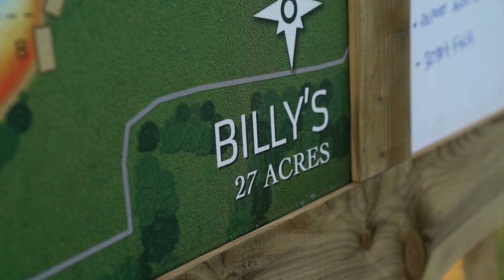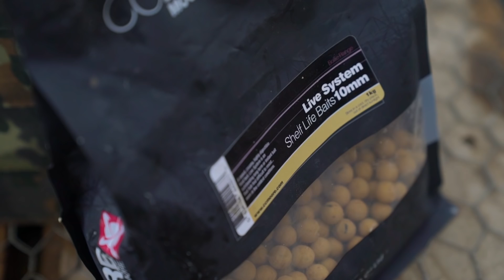***Carp Fishing TV*** 24-Hours at NEW Embryo Norton Disney- Brad Wegner & James Armstrong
Brad Wegner & James Armstrong have their work cut out on the recently opened Embryo Norton Disney complex, with bitterly cold winds and freezing temperatures. But will their tactics see them succeed as we join them live in session.